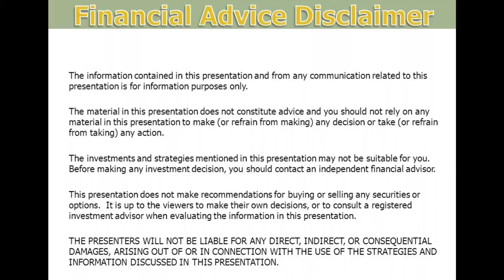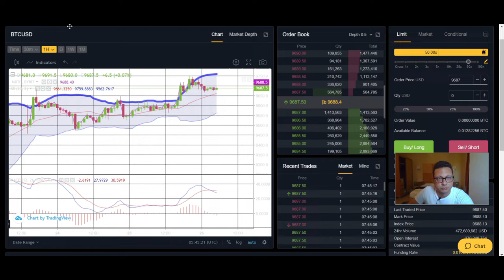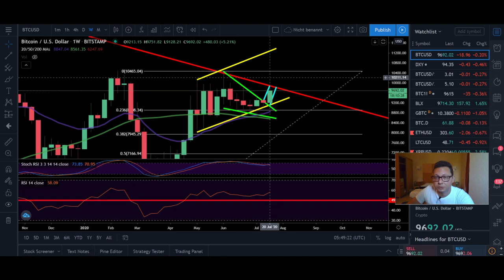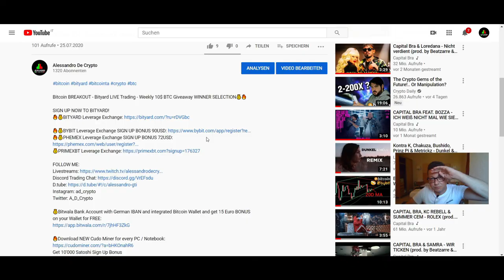BITCOIN ₿ Big 10K Test or Correction next ¦ BYBIT WSOT ¦ Bitcoin Technical Analysis 26.07.2020